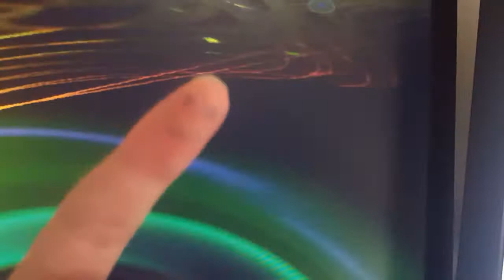bouge ton index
allez vas y